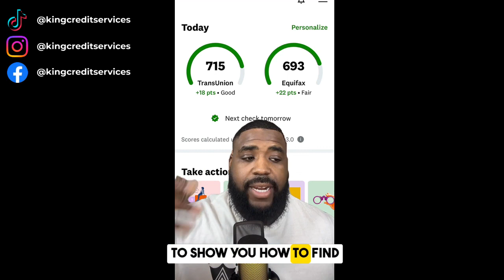How to fix your credit score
👉 Follow me to stay updated on what's going on in the credit/financial world!

🔧 Empower Your Financial Future: Learn How to Fix Your Credit Score! 💳

Is a low credit score holding you back from your financial goals? Fear not! In this empowering video, discover the step-by-step process to repair and rebuild your credit score, unlocking doors to better interest rates, loan approvals, and financial opportunities.

🔍 What You'll Learn:

📉 Assessment & Analysis: Understand the factors contributing to your low credit score and how to identify areas for improvement.
🔄 Strategic Credit Repair Techniques: Explore effective methods to dispute inaccuracies, negotiate with creditors, and address negative marks on your credit report.
💳 Smart Credit Management: Learn essential habits and practices for responsible credit usage that will help you build positive credit history.
💼 Debt Repayment Strategies: Discover actionable steps to tackle debt, reduce outstanding balances, and improve your credit utilization ratio.
🌟 Long-Term Credit Wellness: Gain insights into maintaining a healthy credit score over time, ensuring lasting financial stability and success.
💡 Why It Matters:
Your credit score is a crucial aspect of your financial health, impacting your ability to access loans, secure housing, and achieve your dreams. By taking control of your credit repair journey, you can pave the way for a brighter financial future🎥✨

King Credit Services is a 5 star rated credit repair company focusing on education and efficiency! We treat all clients with respect and is always transparent about results!

Don’t trust credit repair and would rather do it YOURSELF??

Do you have LESS than 5 open accounts? Let’s Fix that!!

Meta - Facebook.com/kingcreditservices
Video Title: How to fix your credit score